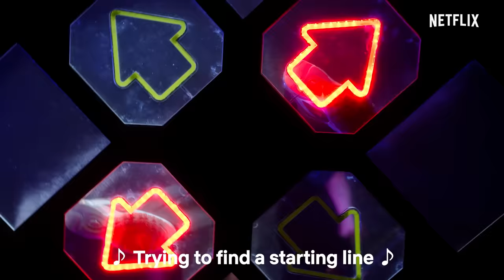The Kissing Booth 2 | Elle and Marco's Dance Performance | Netflix India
Who do you think will be Elle's final choice, Noah or Marcos?
(Little secret: we stan Marcos 🤫)

Watch Kissing Booth 2, now streaming only on Netflix.